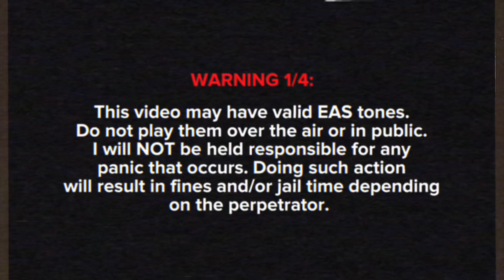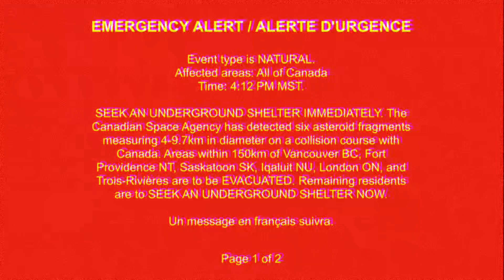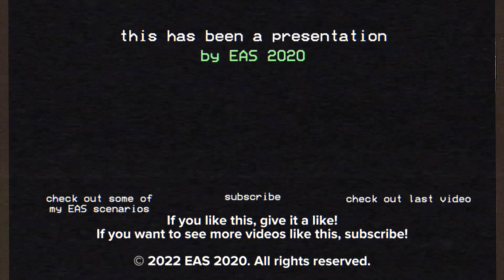EAS Short #8: Cosmic Bombardment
The Earth gets bombarded by asteroids. (goodbye world i guess)

i decided to make an alert that takes place outside of the united states for this EAS short.

This presentation does not contain any content targeted towards younger children in compliance of the Children's Online Privacy Protection Act (COPPA).